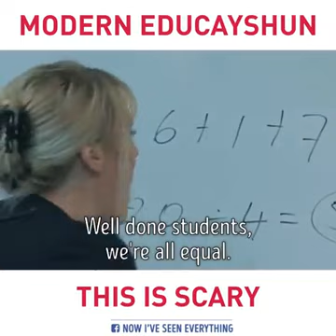MOdern Education System this is scary 2017